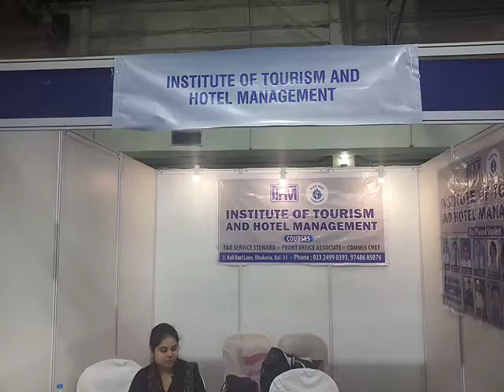100% Placement | ফ্রী কোর্স এবং ফ্রী Job দেওয়া হচ্ছে | সঙ্গে ট্রান্সপোর্টের Fees,Food,Hostel Free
Free Course and job offer By Institute of Tourism And Hotel Management.Employment bank West Bengal Government Organised.

 Job Fair Felicitatiin | Job Related Career Fair -2018

What app Number
Jb Garments
Western Frocks for Girls
and Baba suit for boys
wholesaler kolkata METIABRUZ